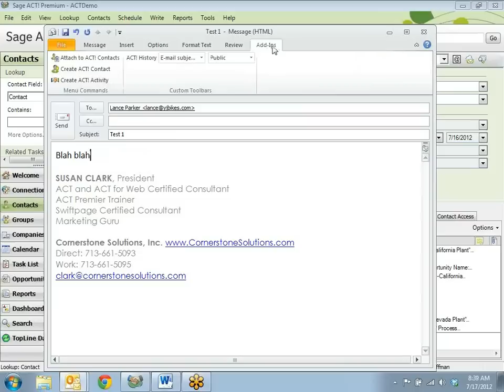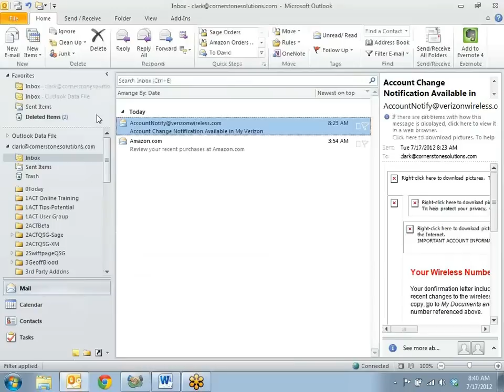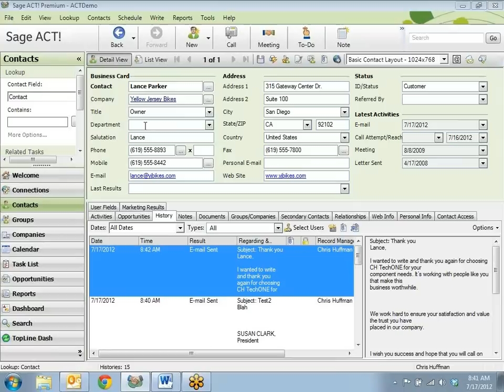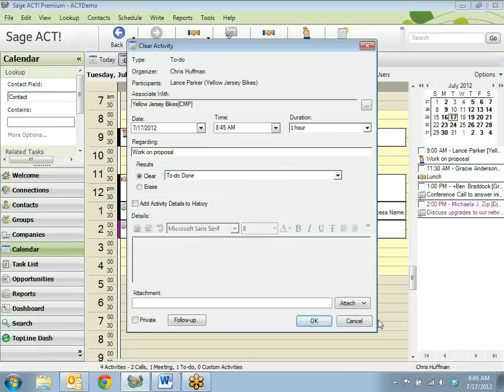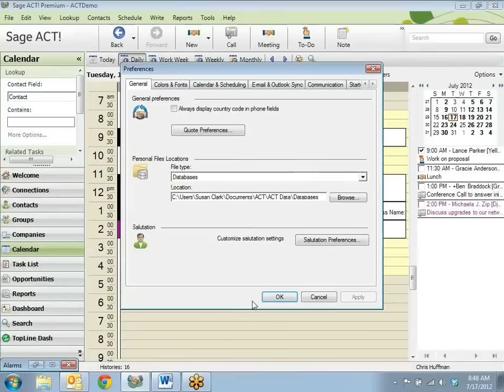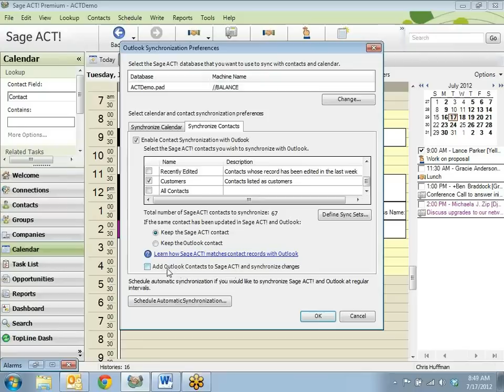Integrating Sage ACT! and Outlook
Sending an email from ACT!, sending an email from Outlook, using a template, integrating the Outlook Address Book with ACT! contacts and the Outlook Calendar with the ACT! calendar.